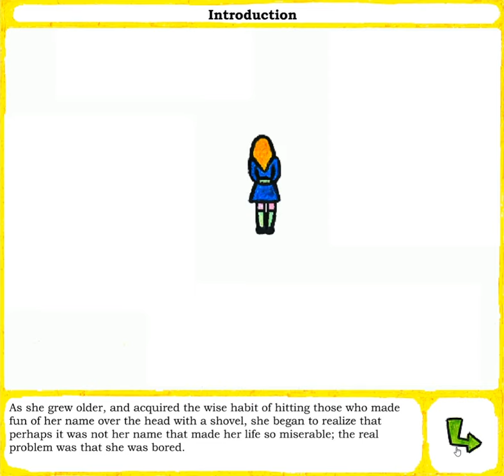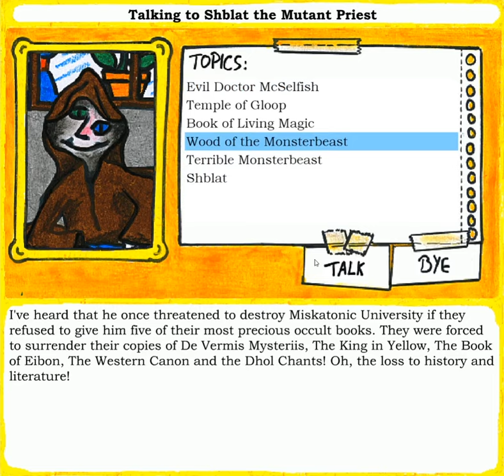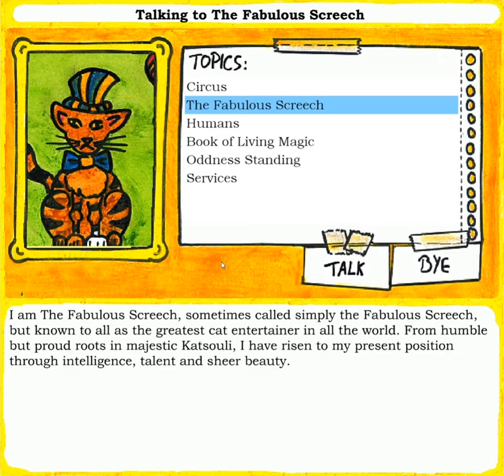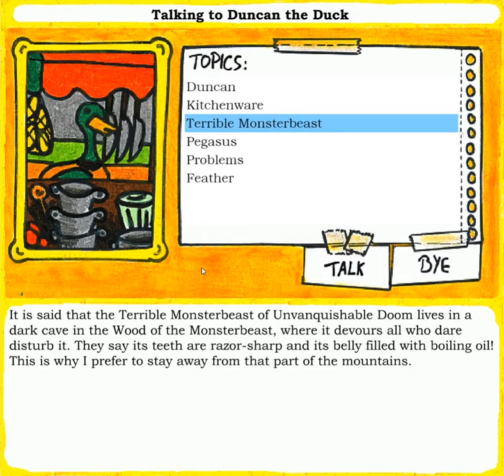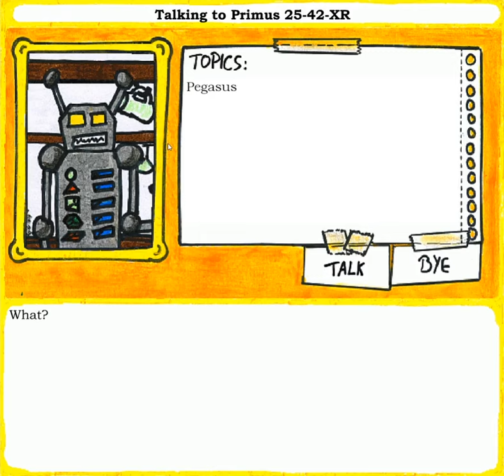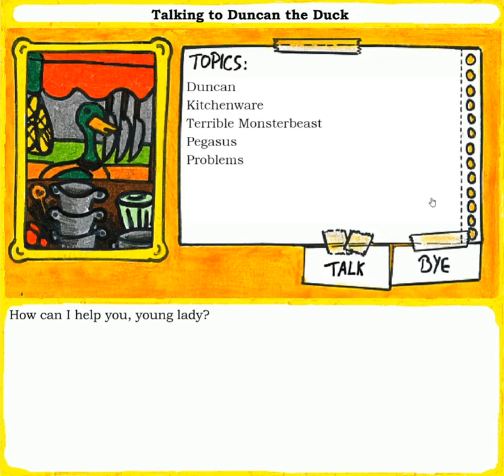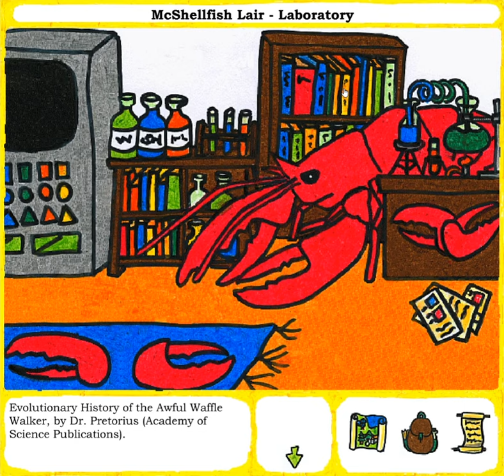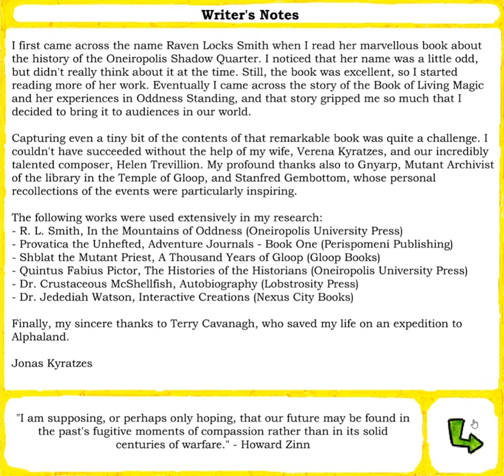The Book of Living Magic | Longplay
This charming point-and-click adventure Flash game is part of Jonas Kyratzes's "Lands of Dream" series. Featuring hand-drawn artwork by Verena Kyratzes, its main interactivity is exploring the environment with the cursor, clicking on object after object for (usually funny) descriptions. The plot involves a girl named Raven Locks fleeing the horrors of corporate conformity in her hometown to seek the titular book in the Mountains of Oddness. There, she has an adventure that involves a series of unfortunate misunderstandings. It is as full of goofiness as it is kindness and almost feels like a children's book.

The Sea Will Claim Everything is something of a sequel, vastly expanding the ideas of The Book of Living Magic into something more dense and complex.

Hopefully this video can sort of document The Book of Living Magic when the day comes that Flash games won't run.